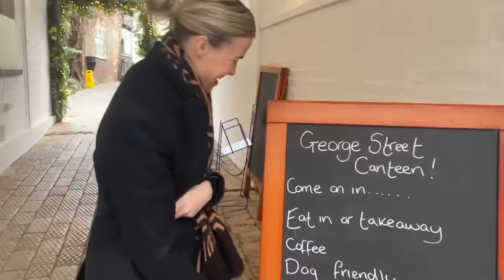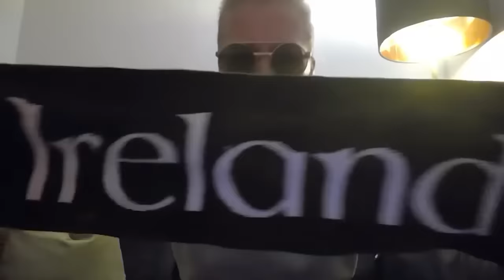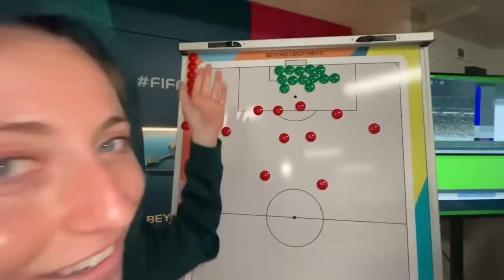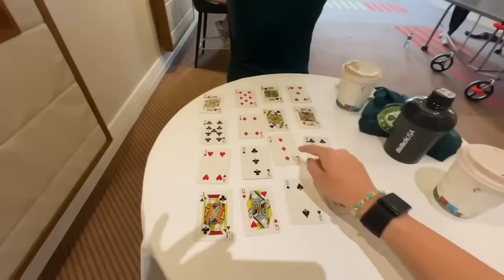HAPPY 1ST BIRTHDAY - A TRIP DOWN MEMORY LANE WITH SOME OF RUETUBE'S HIGHLIGHTS!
Ruetube is 1 today 🥳🤩🎂

Also a big thanks to all my annoying team mates and everyone that has participated in Ruetube. We are on a journey troops and it’s just the beginning.
Cheers 🥂